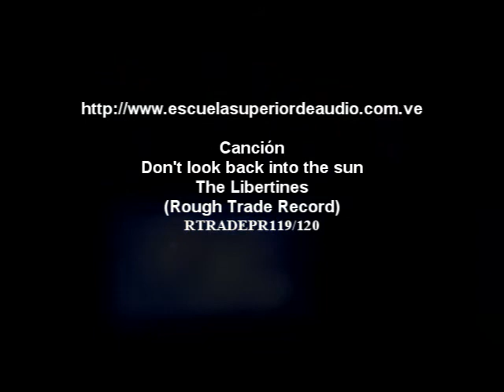Escuela Superior de Audio y Acústica Venezuela Webinar Home Studio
La ES2A dictó con éxito su Webinar diseña tu propio Home Studio. En el año del Audio 20Hz20KHz y celebrando nuestro 25vo. Aniversario, nuestro Profesor José Vallenotti desde España, asistido por el Profesor Luís Piña, desarrolló la Cátedra. Repetiremos la experiencia en las próximas semanas y lo anunciaremos en nuestras redes. canción: Don't look back into the sun, The Libertines, (Rough Trade Record),   RTRADEPR119/119